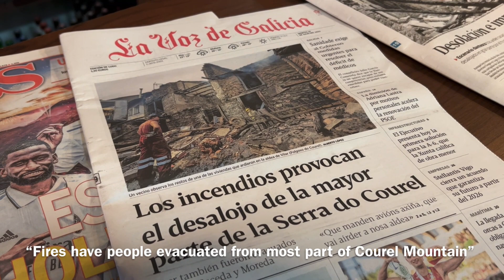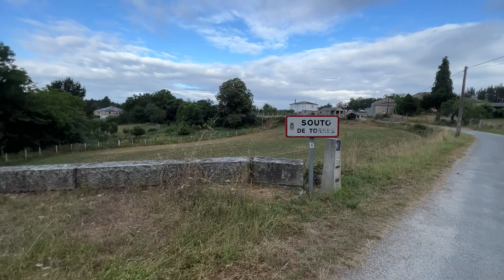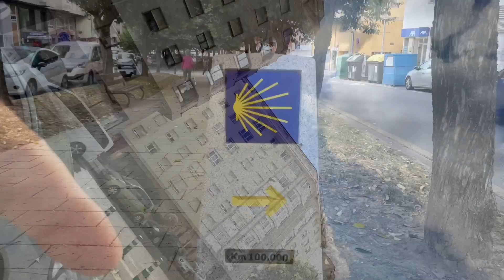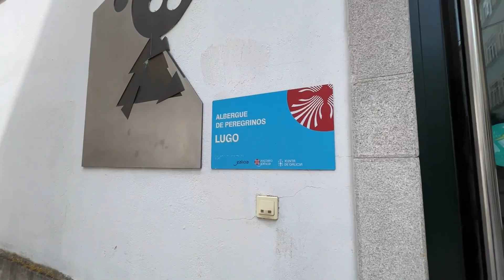Camino Primitivo - Episode 27: Sharing the Joy for Thru-Hiking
FreeWalker hikes on Camino Primitivo to Santiago de Compostela. Video by Evandro Martins Fontes - FreeWalker.